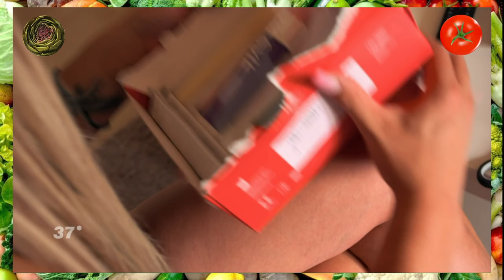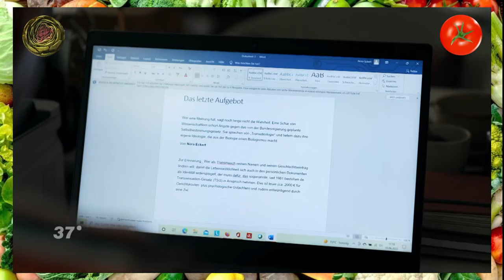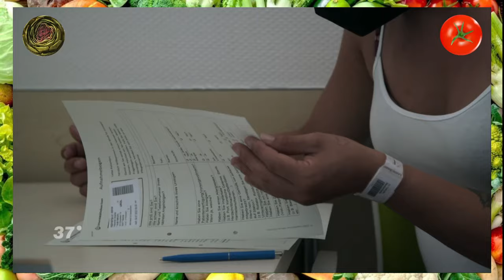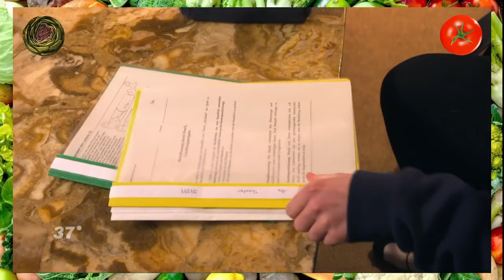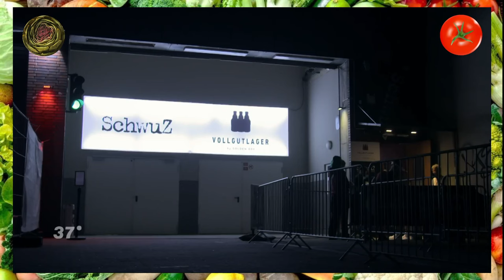Pubertät, wer braucht denn sowas? - ZDF 37°: Trans 3 Generationen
Heute:
ZDF 37°: Trans – Drei Generationen, eine Reise